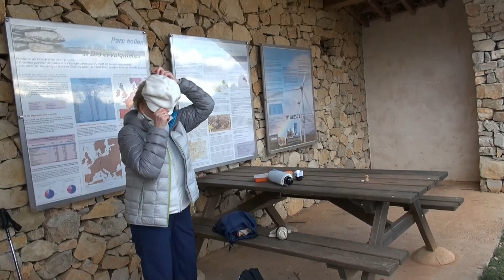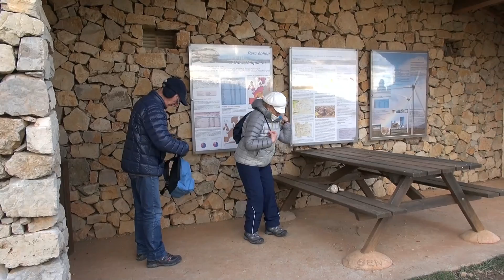141220 Les Eoliennes de Dio